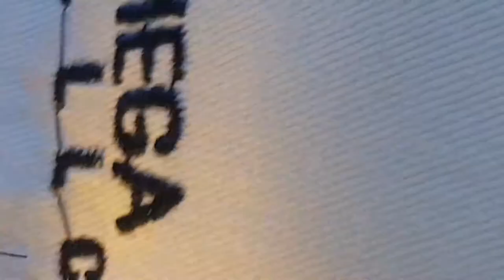RICAMO e stampe su abbigliamento - Vis Sport Wear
Ricamo e stampe su abbigliamento